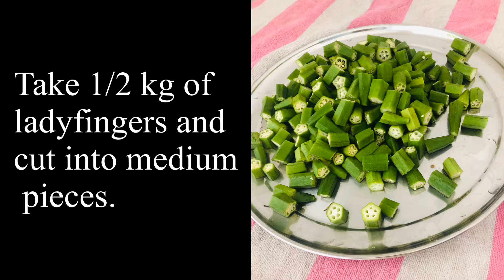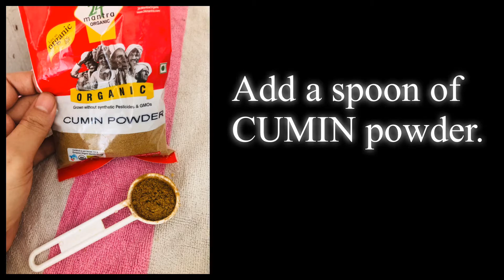Fried Bhindi Recipe #06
Ingredients:
1. Half kg ladyfingers
2. 2 spn oil.
3. 1 spn cumin seeds
4. Some fenugreek dry/methi dana.
5. 2spn coriander powder
6. Salt to taste
7. Green chilly as per your requirement
8. 1 spn cumin powder
9. Half lemon juice